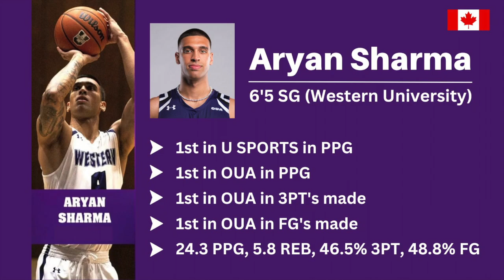Aryan Sharma | 6'5 SG | Western University | U SPORTS & OUA Leading Scorer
Aryan Sharma is a 6'5 shooting guard in his final year at Western University (Canada). He is currently leading the OUA in scoring, 3PT's made and FG's made while averaging 24.3 PPG, 5.8 REB at 46.6% 3PT and 48.8% FG. Athletic guard and a high percentage shooter. He is the top ranked SG at the University level in Canada.